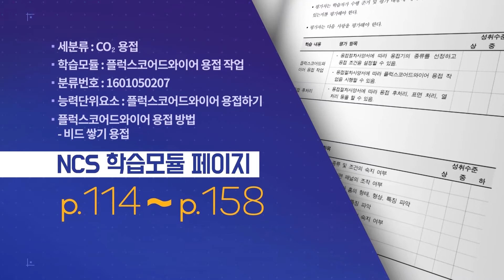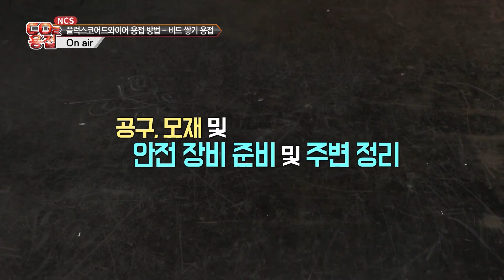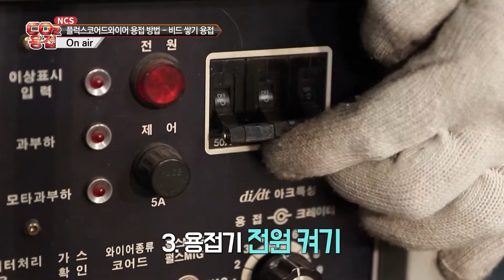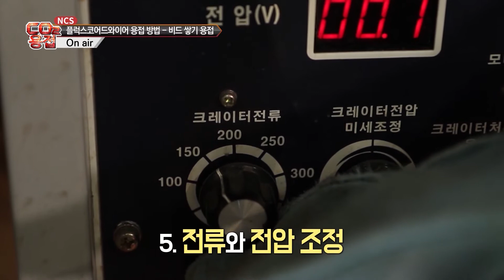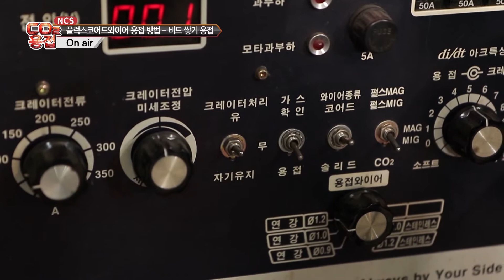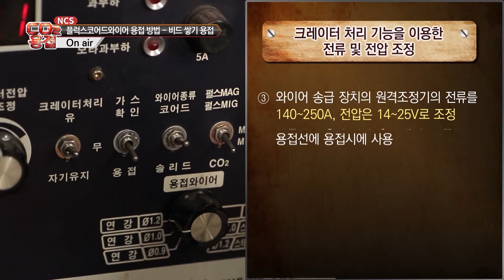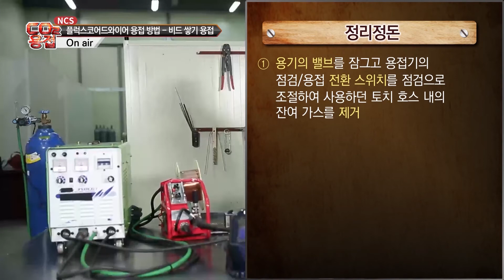[NCS직무특강] co2용접 21편 플럭스코어드와이어 용접 방법 – 비드쌓기 용접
co2용접 21편
플럭스코어드와이어 용접 방법 – 비드쌓기 용접